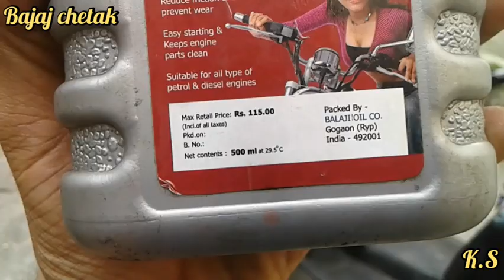Bajaj chetak | Best Engine Oil for chetak | Modified Chetak | Chetak lovers | keshav sahu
Hii Friends
Aaj k video m mai aap ko
engine oil k baare m batane wala hu
Aap ko apne scooter m kon sa engine oil daalna chhaiye
kitne din baad engine oil change kare
ya kitne km chlne k baad engine oil change kare
Aap Ye video pura dekhiyega

agr aap chetak lovers Ho
Kyo ki M aap k liye hamesha chetak se related video lata rahunga

insta I'd
bajajchetak99

Bajaj chetak 99 | Ye samaan Rakhlo Scooter kbhi Bnd nhi Hoga | 22 yrs Of Experience | keshav sahu

Bajaj chetak 99 | bajaj chetak Green coil Problem solved | Green coil with full detail | keshav sahu 8waY0BEAaqA

Bajaj chetak 99 | 1L m Kitna ml 2T oil Mix kare | Scooter best 2T oil | Chetak lovers | keshav sahu

Bajaj chetak | Scooter start krne se phele ye glti na kare | Chetak lovers | keshav sahu | vespa